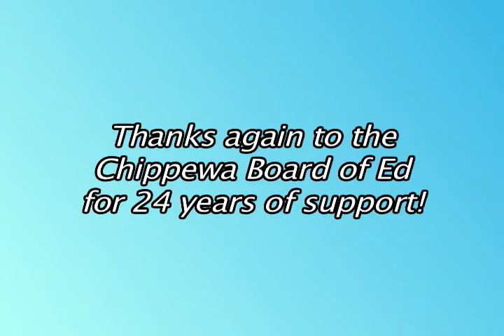End of year presentation to Board of Education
2009 end of the year Science Olympiad presentation to the Chippewa Valley Board of Education.

This is the 24th year of Science Olympiad, and Chippewa Valley has participated from the very beginning.
More than 4900 Chippewa students have benefited from this program so far.